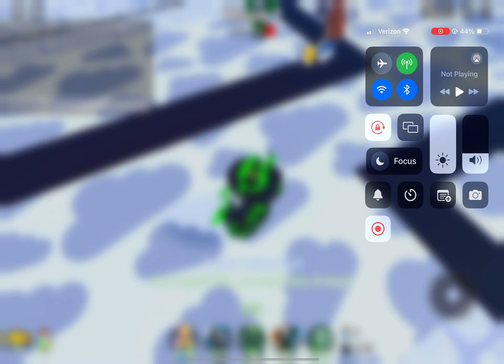Testing some new units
Testing out a few new pencil units! Don’t forget to like and sub so I can keep making new videos for you guys!